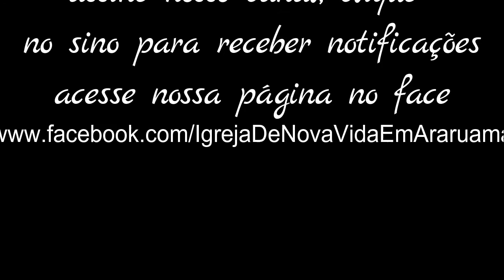Não podemos viver nesse tempo como se tivéssemos brincando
Domingo 30/06/2019-Noite - Pr. Marcos Nery